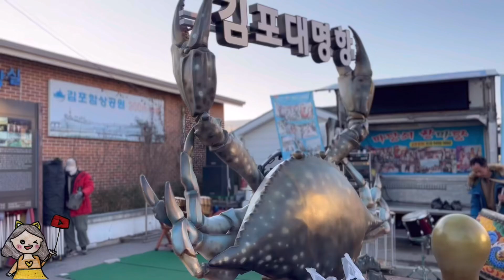대명항 수산시장보고..공원에서 놀고... 유명한 새우튀김 맛집에서 바삭한 튀김도 먹었어요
[우리혜윤]는 개구쟁이 “혜윤”이의 일상 생활과 또래 친구들과 함께 공감할수있는 채널입니다.
아이돌춤, 슬라임놀이, 일상생활 을 통해서
명량하게 자라는 혜윤이의 활약을 재미있게 영상으로
친구들과 만날께요
많은 활약 기대해주세요!!

감사합니다.

Hello . This is Woori Hye-yoon.

[Uri Hye-yoon] is a channel where you can sympathize with the everyday life of the naughty "Hye-yoon" and with his peers.

Through idol dance, slime play, and easy paint utilization

I enjoyed the video of Hye-yoon's activities, who is growing up cheerfully.

I'll meet my friends.

Please look forward to a lot of performance!!

Woori Hye-yoon Subscription and likes, and empathy is a great force for Woori Hye-yoon.